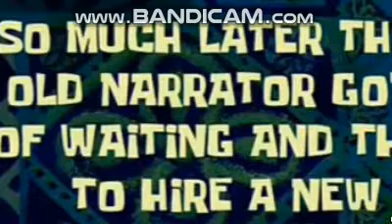Yeni Yıla Girerken Dikkat Etmemek :Sanalika